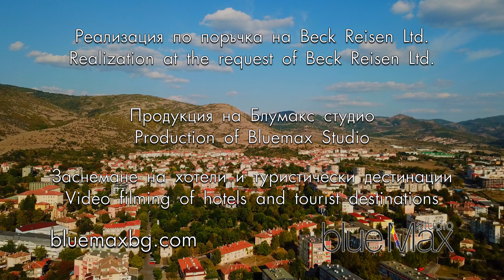Красотата на Момчилград, видяна от птичи поглед